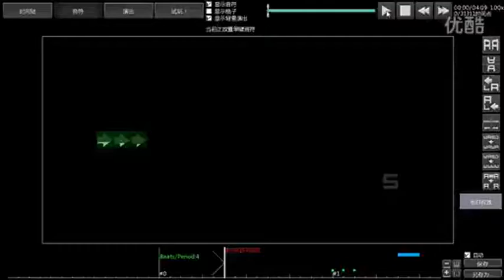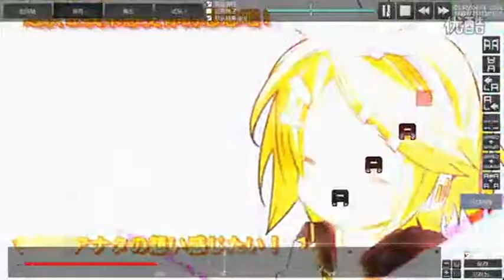Diva Online - DivaOL MAP Editor - Project Diva PC Online